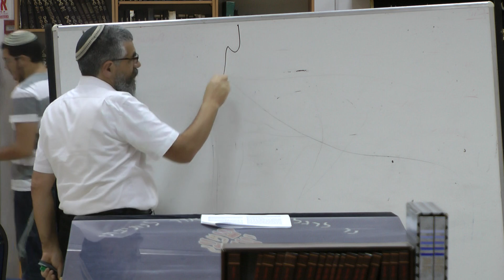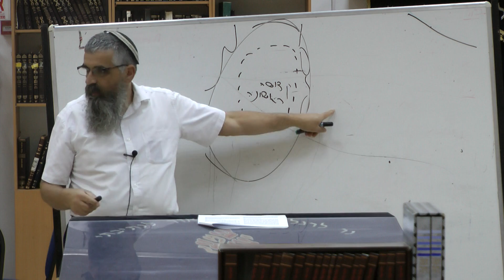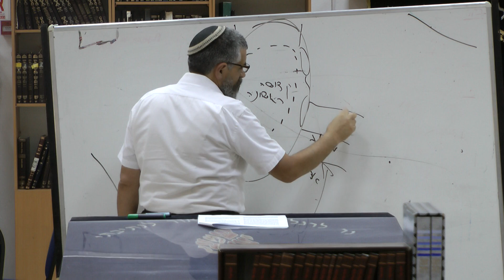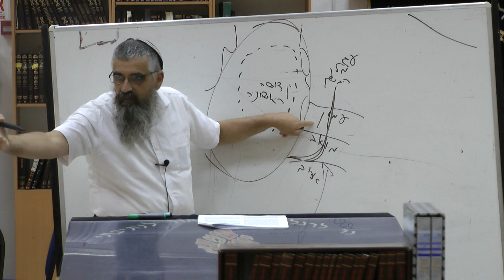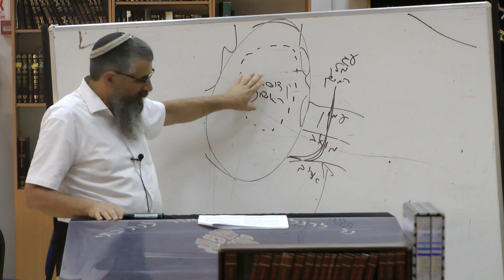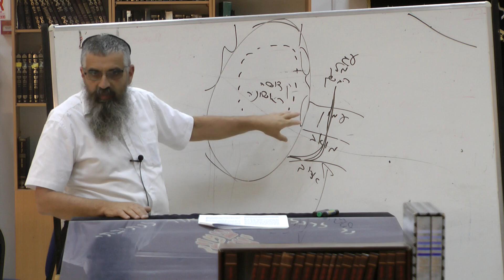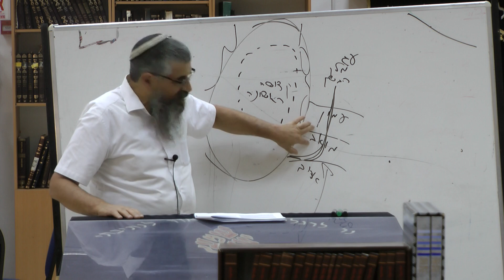הרב יובל שרלו - המשך הדיון בהיתר מכירה